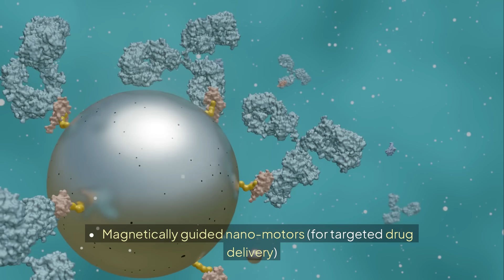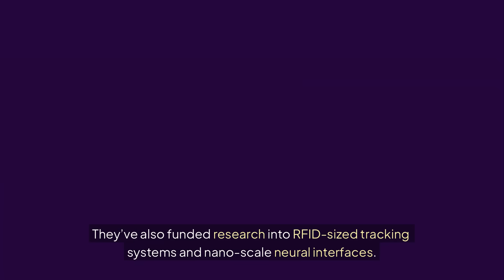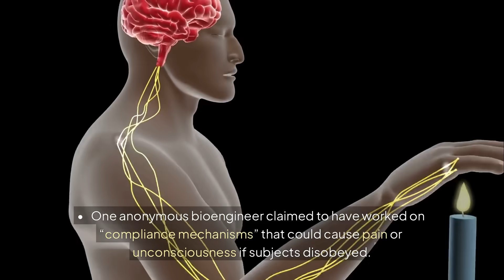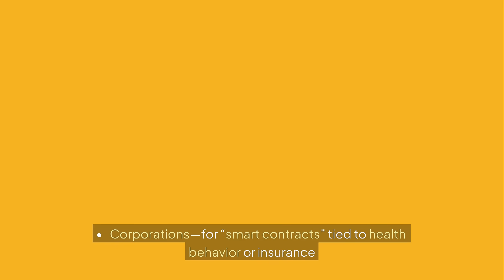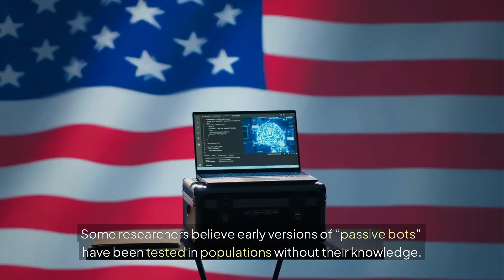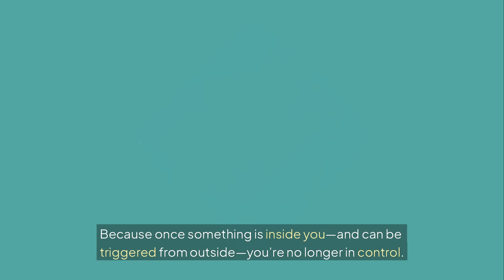Story 5, The Nanobot Kill-Switch Theory, Playlist 13, Microscopic Control: A Secret Science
What if the real threat isn’t outside your body, but already inside? The nanobot kill-switch theory suggests that embedded nanotech could be remotely activated… or deactivated. Not for healing. Not for good. But for control.

From DARPA patents to whistleblower claims, this episode uncovers how tiny machines might already be in place, waiting for a signal that could silence, shut down, or terminate. The most powerful weapon may be the one you can’t see. Watch the full Microscopic Control series: Playlist 13.